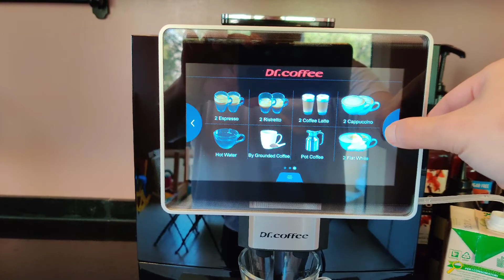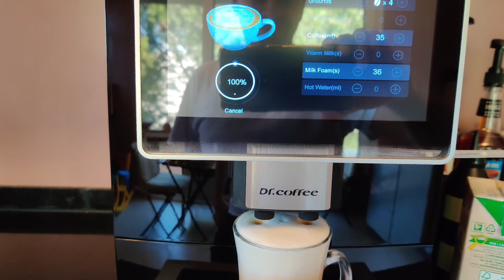H10 automatic coffee machine from Jordan friends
H10 is designed to address coffee demands in Office premises. It is a 430mm high, low-noice, economic push-button machine that prepares various beverages, including espresso, americano, regular coffee, hot water,hot milk, milk froth and by grounded coffee.